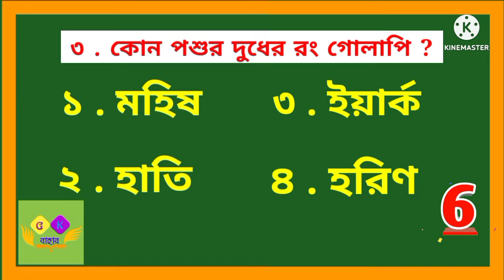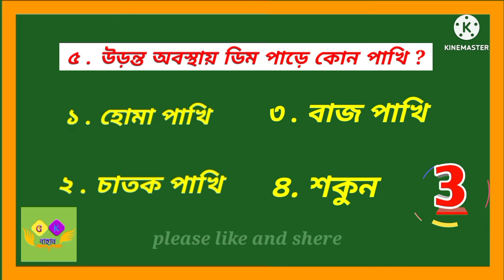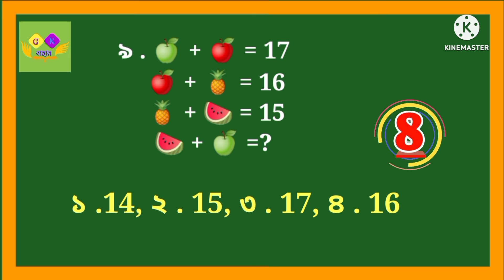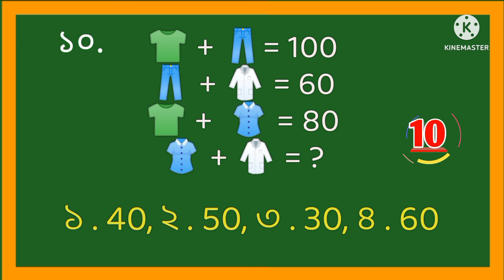Reasoning and Gk Question / Quis Question/ Gk/Genaral Knowledge/ প্রশ্ন উত্তর gk gkfact GK বাহার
অজানাকে জানতে ,নতুন কিছু শিখতে আমার GK বাহার চ্যানেলের সাথে থাকুন ।। ধন্যবাদ।।❤️❤️

video is for education purpose only. copyright Disclaimer under section 107 for the copyright act 1976, allowance is made for 'fair use ' for purpose such as criticism, comment, news reporting, teaching, scholarship, and research fair use is a use permitted by copyright statue that might otherwise be informing. Non profit, educational or personal use tips in balance in favour of fair us.